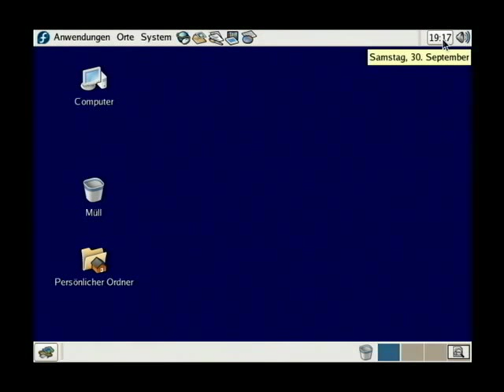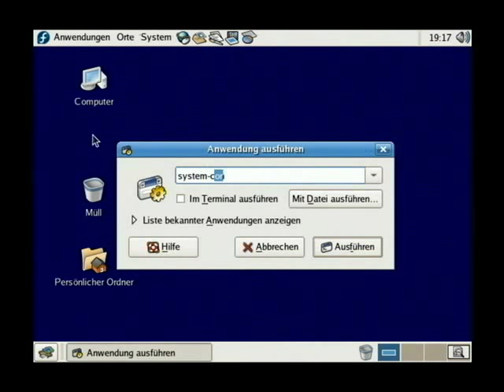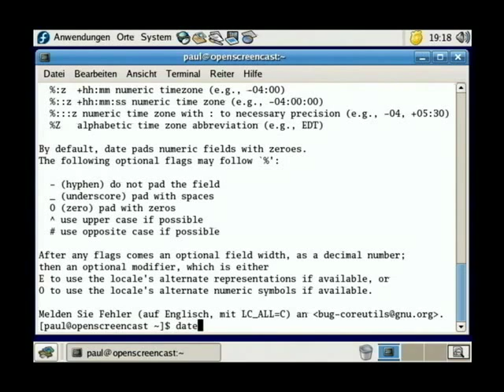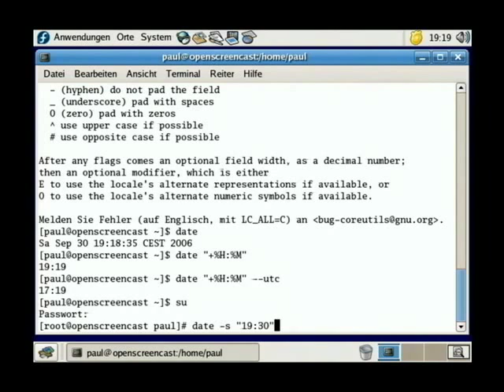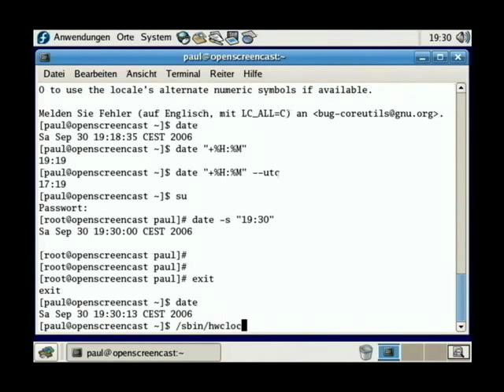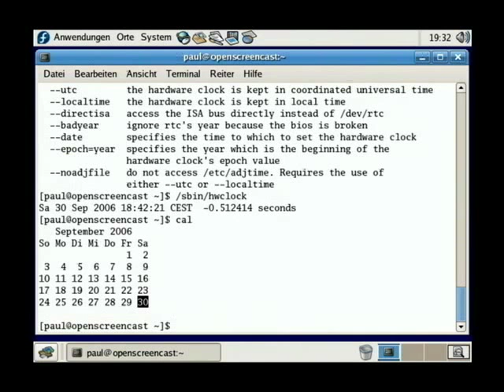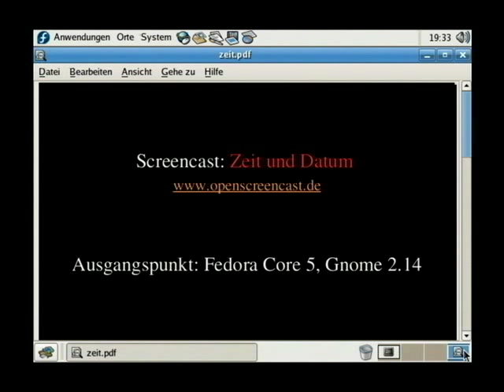Linux - Zeit und Datum